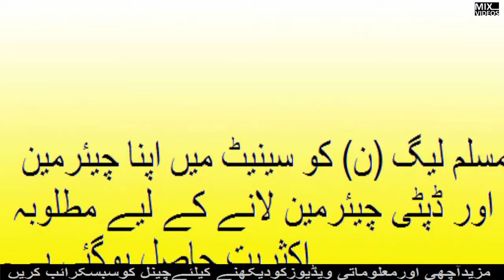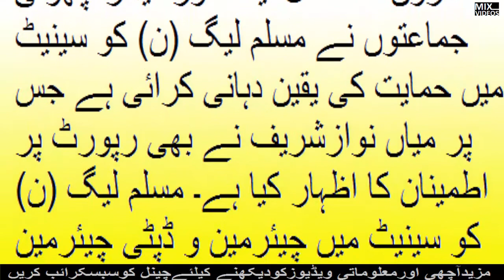نواز شریف کو بڑی خوشخبر ی مل گئی ،عمران خان کی امیدوں پر پانی پھر گیا